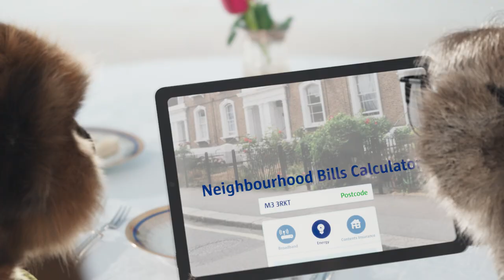New Home | Compare the Market